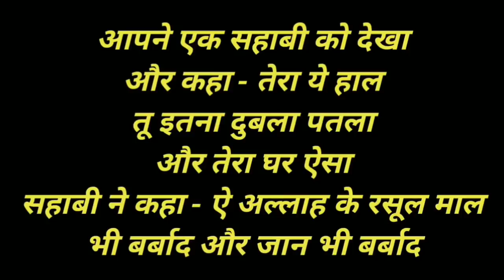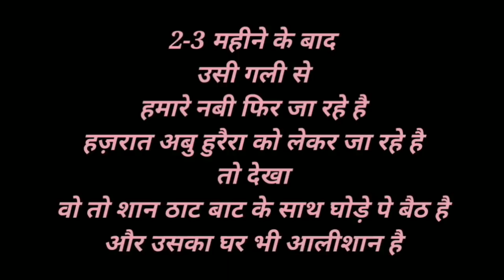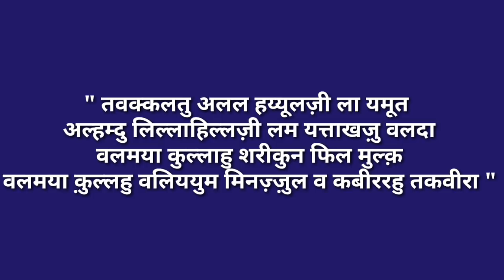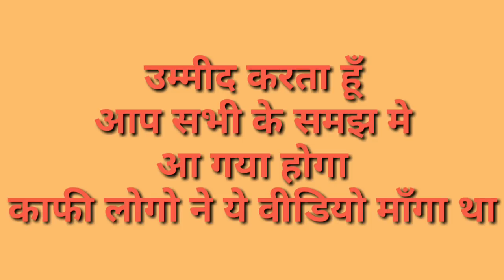Requested Video-Hamare Nabi ﷺ Ka Nuskha - Sehatmand Aur Ameer Hone Ka Powerful Wazifa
नमाज़ का सही तरीका

अमीन
अल्लाहुम्मा अमीन

मिलते है इंशा अल्लाह कल शाम 6 बजे

अल्लाह हाफ़िज़